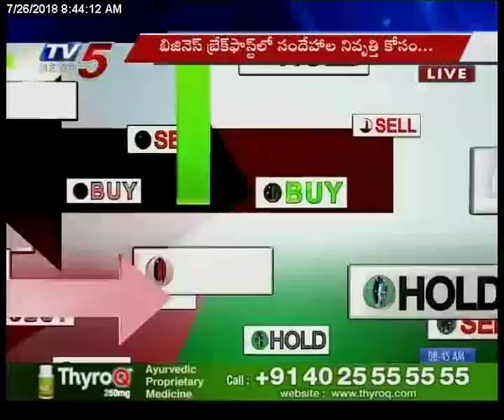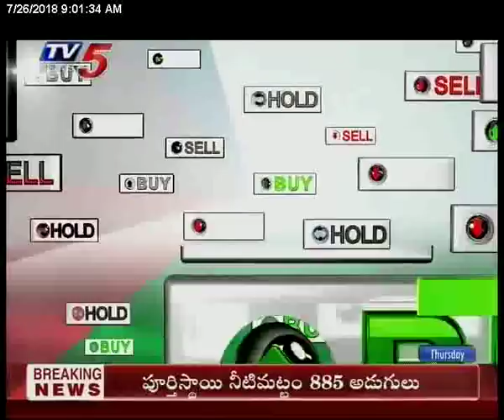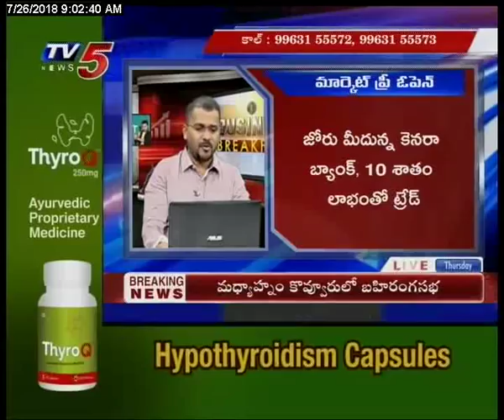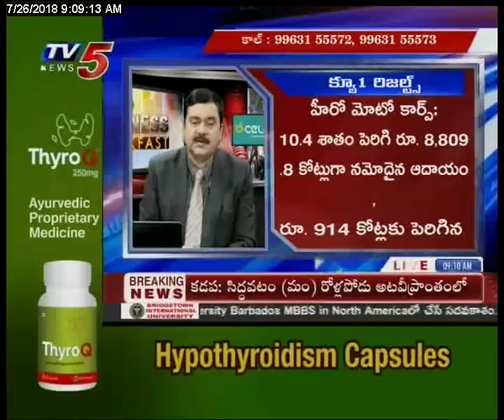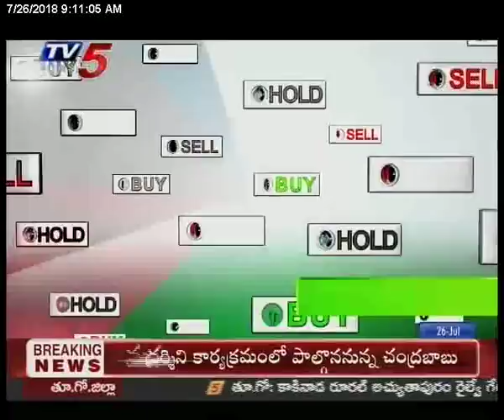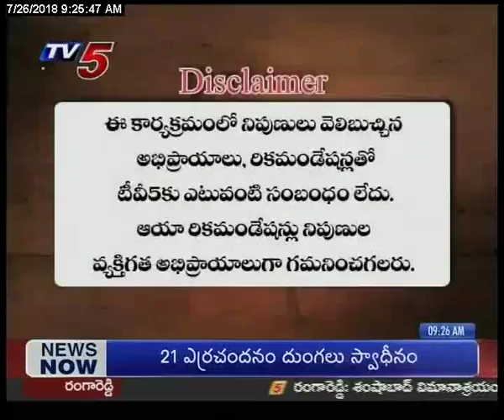26th July 2018 TV5 News Business Breakfast